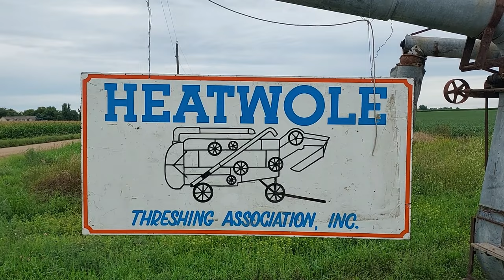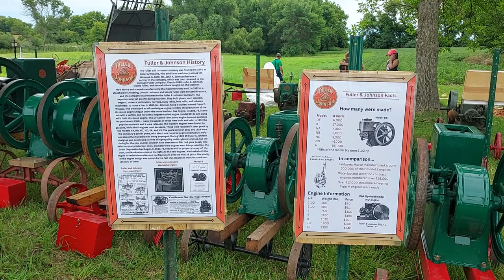Fun With Our Allis Chalmers Tractors At The Heatwole Threshing Show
On This Episode: We take our Allis Chalmers tractors to our local Heatwole Threshing Show in Hutchinson Minnesota and enjoy some tractor pulling, tractor games, and threshing with an Advance Rumley Model G